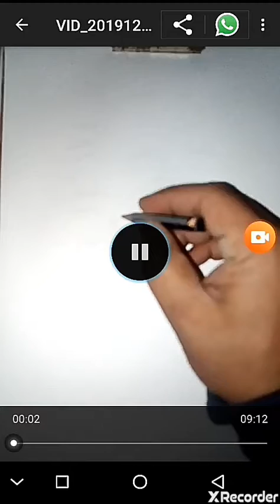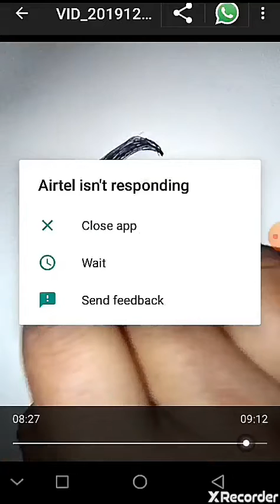How to make Eye👁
Sorry विडियो थोड़ा ऱुक रुक कर चलने की वजह से , आगे ध्यान रखुंगा।